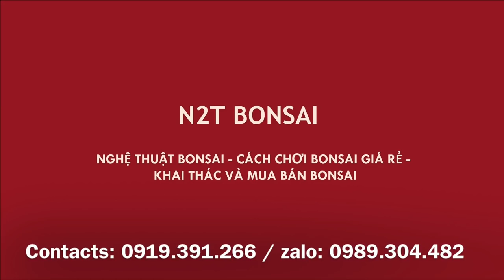RÚT DĂM, LẬP NGỌN MỚI CHO CÂY SANH BONSAI MINI DÁNG LÀNG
Rút dăm, lập ngọn mới cho cây sanh mini dáng làng đẹp